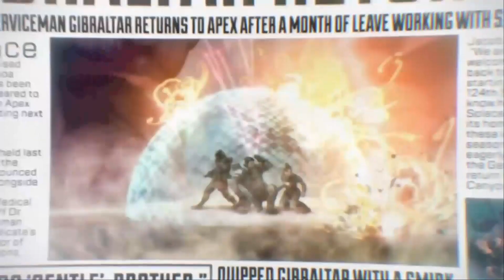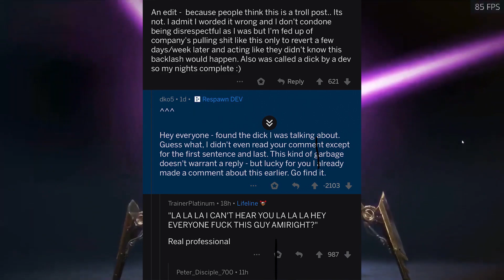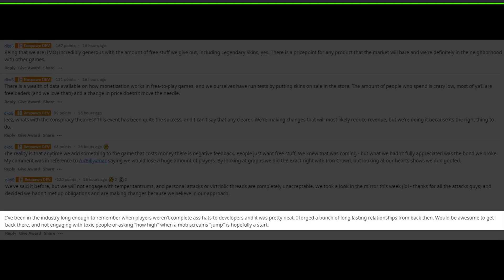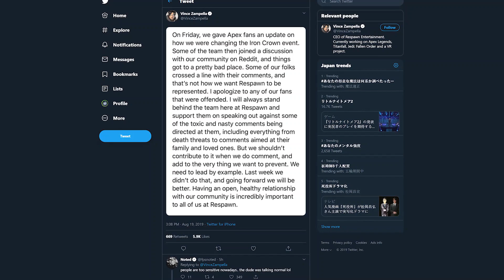Respawn Entertainment Devs get vicious over Apex Legends Loot Boxes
Fans got angry over the Apex Legends Timed Loot Box event Iron Crown. As a result, Respawn Entertainment Devs lost their cool and snapped back at the angry fans, nearly landing them on the Dirty Devs list. Here I give my opinion on why they did and what the developers do not understand.